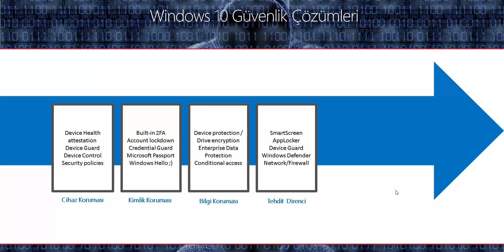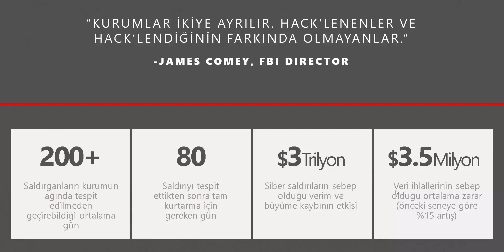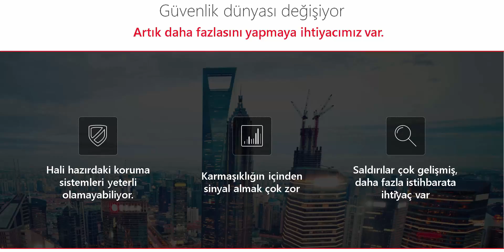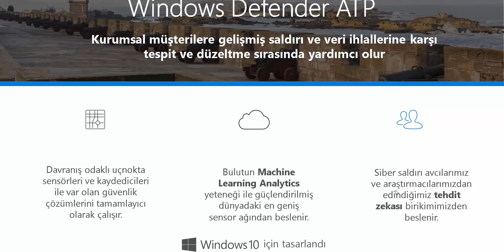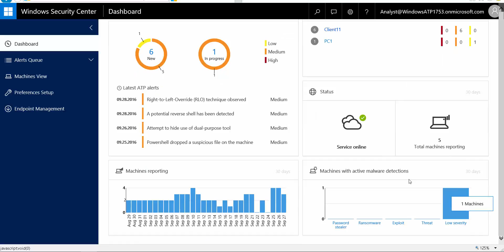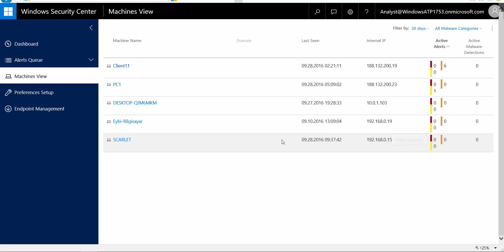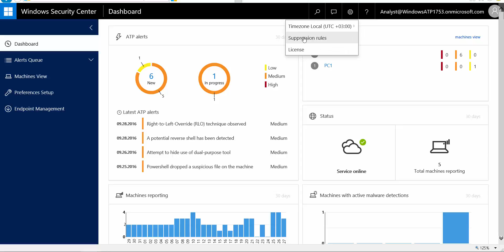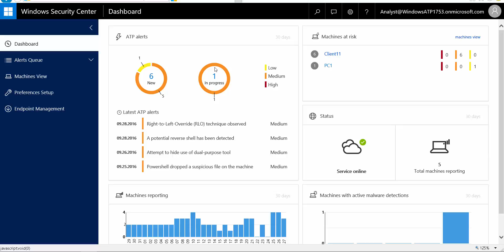Windows Defender Advanced Threat Protection WDATP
Bu videomuzda sizlere W10 DATP hakkında detaylı bilgilendirme ve portal üzerinden kullanım hakkında bilgi verilecektir.